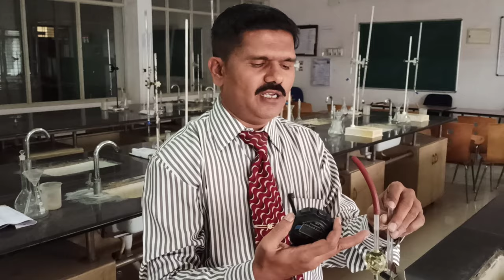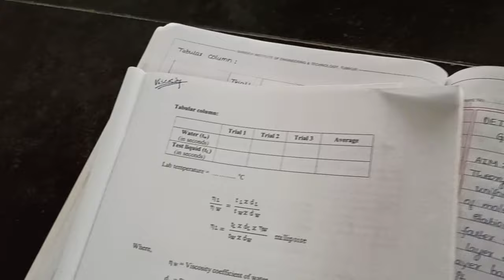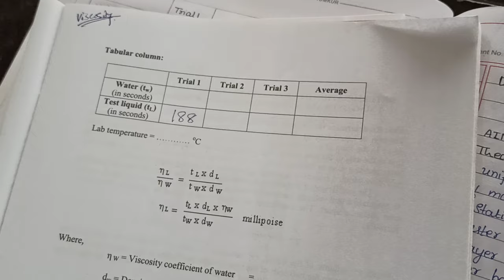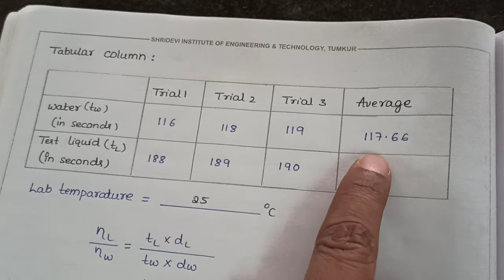Determination of viscosity co-efficient of a liquid using ostwald’s viscometer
This video explains about the determination of viscosity co-efficient of a liquid using ostwald’s viscometer